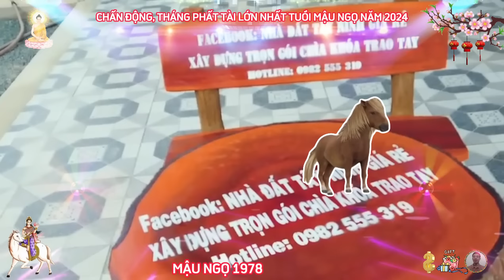🔴 Tiên Tri Tháng PHÁT TÀI LỚN NHẤT Mậu Ngọ 1978 NGHE ĐƯỢC Ý TRỜI, GẶP THỜI ĐỔI VẬN Đúng 3 Tháng Tới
tháng ba âm lịch này, mậu ngọ cũng nên lắng nghe và tôn trọng ý kiến của những người có kinh nghiệm và uy tín, đặc biệt là những người lớn tuổi trong gia đình hay công ty, họ sẽ có những lời khuyên quý báu cho mậu ngọ, giúp mậu ngọ tránh được những sai lầm hay rủi ro tiềm ẩn. mậu ngọ cũng không nên coi thường hay xem nhẹ những gì họ nói, mà phải biết suy ngẫm và áp dụng vào thực tế.